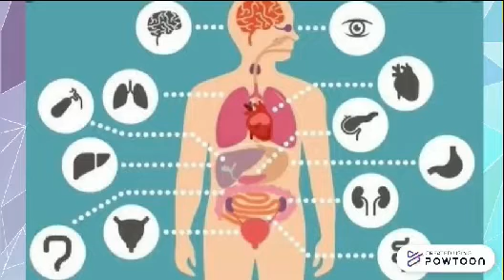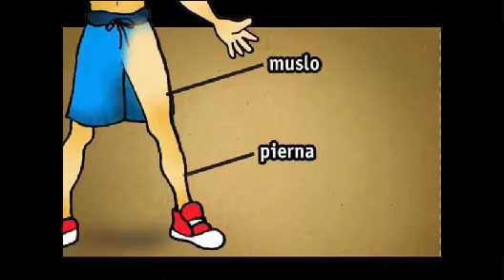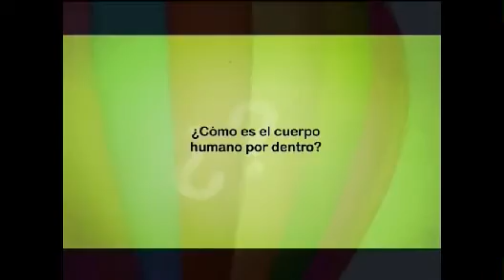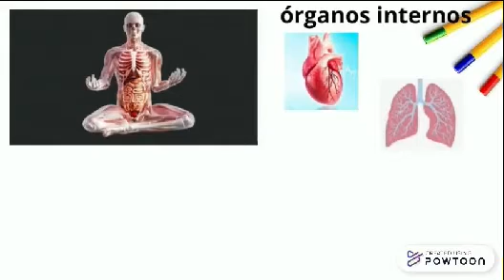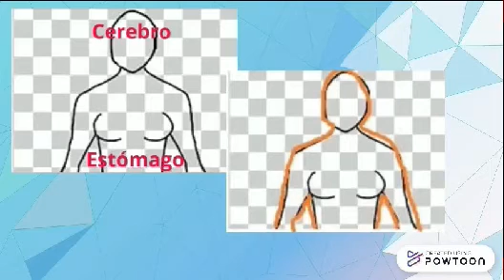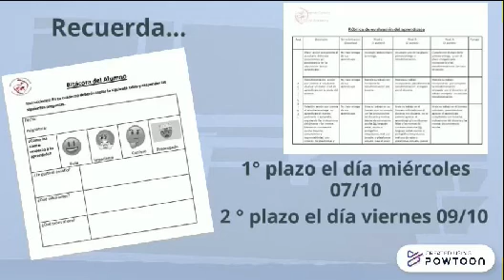Desafío Aprendizaje Ciencias naturales 2° básico